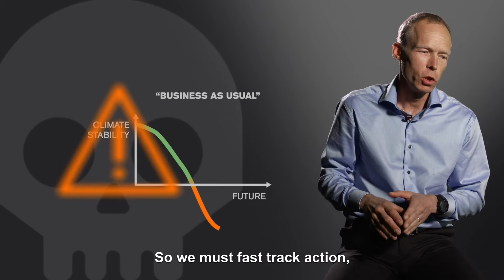Construction Climate Talks episode 1 - Johan Rockström (english subtitles)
Johan Rockström, Professor in Environmental Sustainability talks about the present state of our climate and what's at stake for the COP 21 UN climate meeting in Paris.